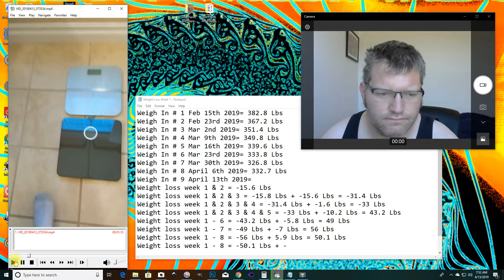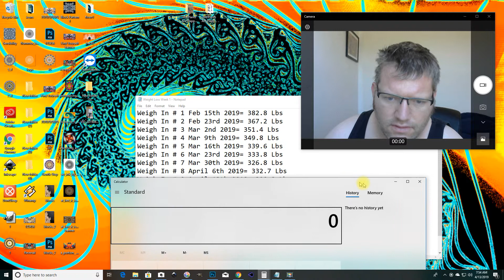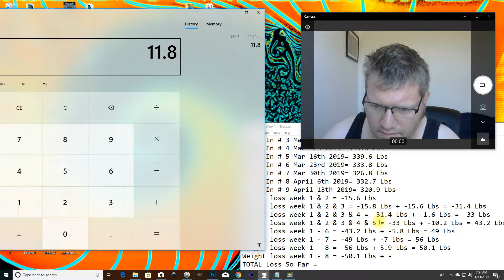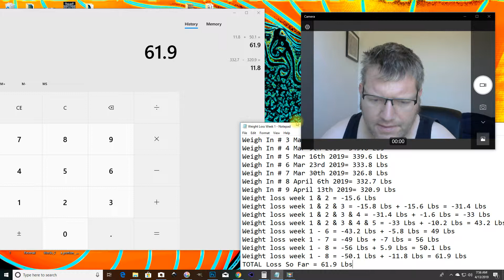My Weight Loss Journey Check In 9 Week 9 Lost 61.9 Lbs Loss Total Lost 11.8 Lbs This Week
I am down 11.8 Lbs this week. So my total weight loss is 61.9 Lbs.
Weight loss week 1 & 2 & 3 = -15.8 Lbs + -15.6 Lbs = -31.4 Lbs
Weight loss week 1 & 2 & 3 & 4 = -31.4 Lbs + -1.6 Lbs = -33 Lbs
Weight loss week 1 & 2 & 3 & 4 & 5 = -33 Lbs + -10.2 Lbs = 43.2 Lbs
Weight loss week 1 - 6 = -43.2 Lbs + -5.8 Lbs = 49 Lbs
Weight loss week 1 - 7 = -49 Lbs + -7 Lbs = 56 Lbs
Weight loss week 1 - 8 = -56 Lbs + 5.9 Lbs = 50.1 Lbs
Weight loss week 1 - 9 = -50.1 Lbs + -11.8 Lbs = 61.9 Lbs
TOTAL Loss So Far = 61.9 Lbs